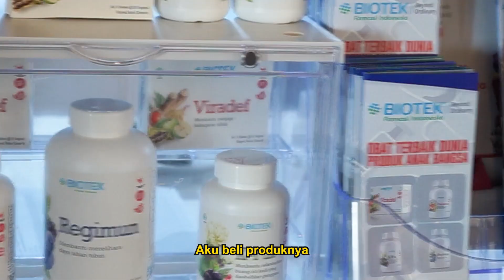TURUN 88 POIN, TANPA RAGU LANGSUNG BELI DIALANCE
Masih ragu? Buktiin sendiri deh